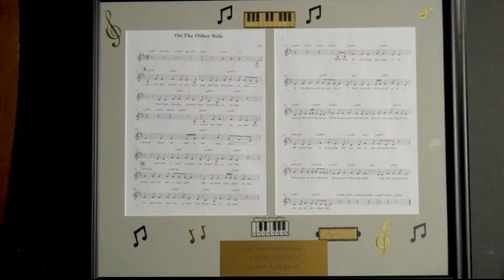On The Other Side (Mary's Song) Written by Roy Herron Performed by Sabrina Begay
One the Other Side, was written in memory of Mary Herron by her loving husband Roy Herron. This song honors caregivers, cancer patients, survivors and those whom we have lost. Roy Hopes that this song will bring hope and comfort for those struggling day to day with this illness. He also wishes to motivate the caregivers and loved ones to keep the faith and never give up.

All music and lyrics are property of Roy Herron 2018